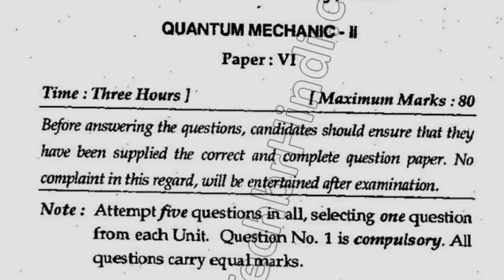MSc Physics 2nd Sem Quantum Mechanism Question Paper